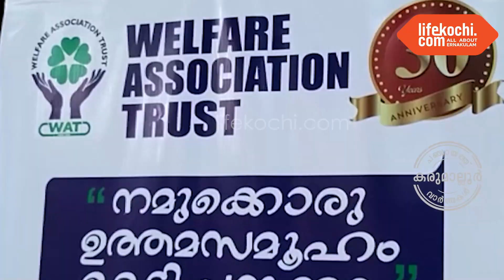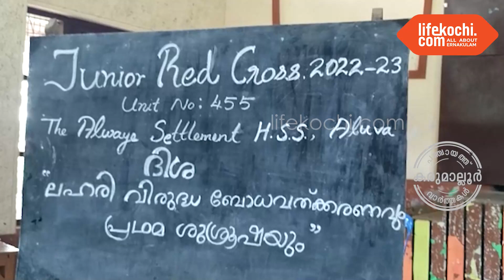ആലുവ സെറ്റിൽമെന്റ് ഹയർ സെക്കന്റെറി സ്കൂൾ ഓഡിറ്റോറിയത്തിൽ ലഹരിക്കെതിരെയുള്ള ബോധവൽക്കരണക്ലാസ്സ് നടത്തി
കരുമാല്ലൂർ : ആലുവ സെറ്റിൽമെന്റ് ഹയർ സെക്കന്റെറി സ്ക്കൂളിന്റെ PTA യും വെളിയത്തുനാട് വെൽഫെയർ ട്രസ്റ്റ് അസോസിയേഷന്റെയും ആഭിമുഖ്യത്തിൽ മുഖ്യത്തിൽ വർദ്ധിച്ചു വരുന്ന മയക്കുമരുന്ന് ലഹരി മാഫിയകൾക്കെതിരെയും, കുട്ടികളിലെ പഠന വൈകല്യങ്ങൾ കണ്ടെത്തി അതിനുള്ള ബോധവൽകരണത്തിനും വേണ്ടി സ്കൂൾ ഓഡിറ്റോറിയത്തിൽ ക്ലാസ്സ് നടത്തി. സ്കൂൾ മാനേജർ വി.വി. എലിയാസ് ഉദ്‌ഘാടനം ചെയ്തു. സജു ടി എബ്രാഹം പ്രിൻസിപ്പൽ സ്വാഗതം പറഞ്ഞ ചടങ്ങിൽ സ്കൂൾ PTA പ്രസിഡന്റ് PV ബാബു അദ്ധ്വക്ഷത വഹിച്ചു. വെൽഫെയർ ട്രസ്റ്റിന്റെ മുപ്പതാമത്തെ വർഷം ആഘോഷിക്കുന്ന വേളയിൽ ദിശ എന്ന പേരിലാണ് പരിപാടി സംഘടിപ്പിച്ചത്. ട്രസ്റ്റ് ചെയർമാൻ ഡോ. മൻസൂർ ഹസ്സൻ , എജ്യൂക്കേഷണൽ തെറാപ്പിസ്റ്റ് ഫെബിത സുലൈമാൻ എന്നിവർ ക്ലാസ്സുകൾക്ക് നേതൃത്വം നൽകി. സജു ടി എബ്രാഹം പ്രിൻസിപ്പൽ വിദ്യാർത്ഥികളായ ഫാത്തിമ അബ്ദുള്ള, അർജ്ജുൻ എന്നിവർ ലൈഫ്കൊച്ചിയോട് സംസാരിക്കുന്നു. വാർത്തയുമായി ലൈഫ്കൊച്ചി റിപ്പോർട്ടർ ബാബു ആലുവ .